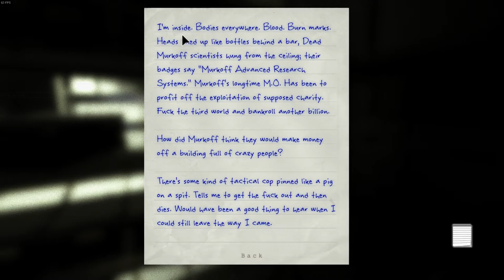THIS GAME LET ME CRY... || Dutch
I AM NOT RESPONSIBLE FOR ANY HEARING DAMAGE OR MENTAL BREAKDOWNS.

A GAME PLAY IN COLLABORATION WITH ATOMIC DENLY! THIS IS NOT A MULTIPLAYER GAME? WE JUST STARTED AT THE SAME POINT AND MADE PROGRESS TOGETHER.

NEW Outlast Gameplay Walkthrough Part 1 of the Story for PC and PS4. This Outlast Gameplay Walkthrough will also include a Review, Reactions, Scary Moments and the Ending.

[Social Media]

All kind of software air prices! Not happy 100% CASHBACK

Stay low, move fast, shoot first, die last, one shot, one kill, no luck, pure skill